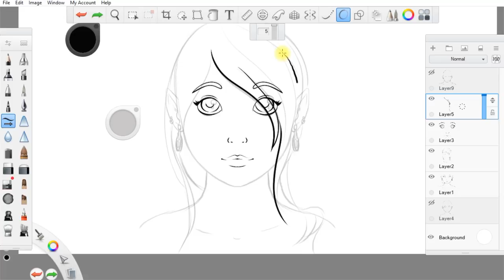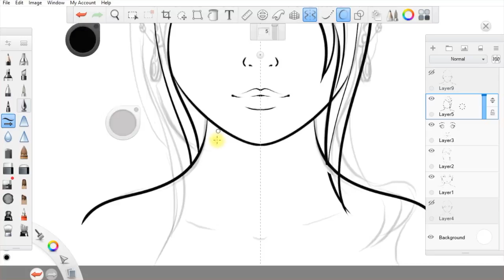Sketchbook Class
Hi, everyone! This is my Skillshare class intro.